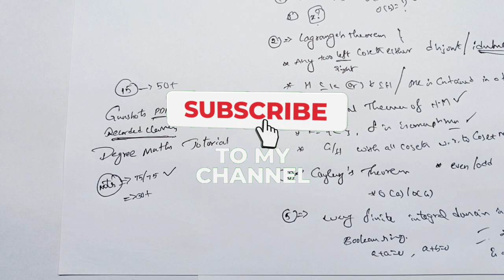3RD SEM MATHS 1 DAY PREPARATION IMPS WITH ANSWERS PDF | 3rdSem Maths | Abstract algebra | Telugu